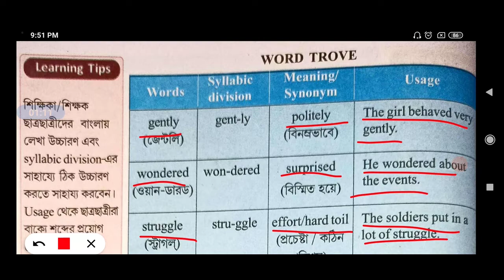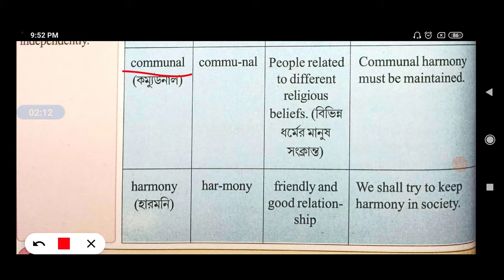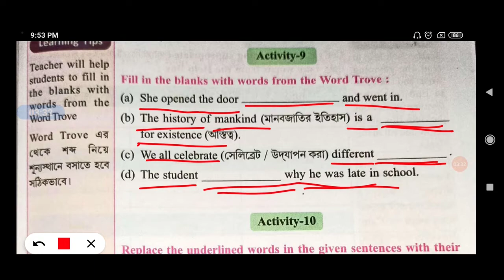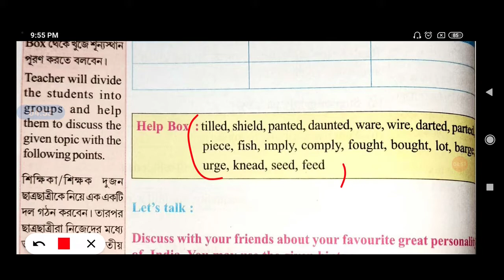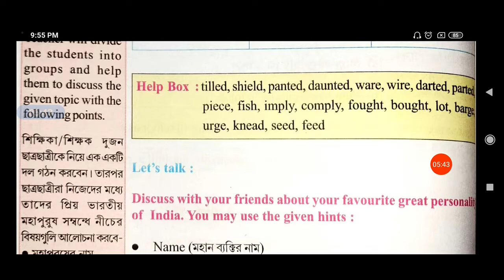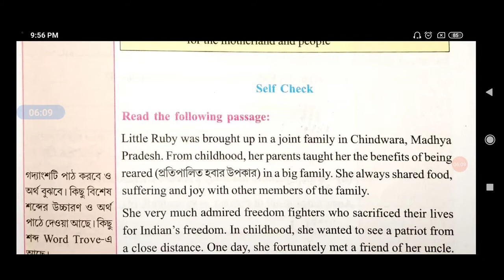CLASS-5, WINGS, PAGE-24, 25, 26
WINGS, PAGE-24,25,26